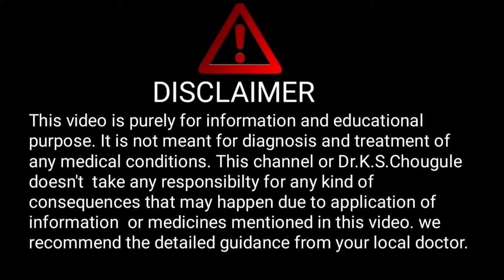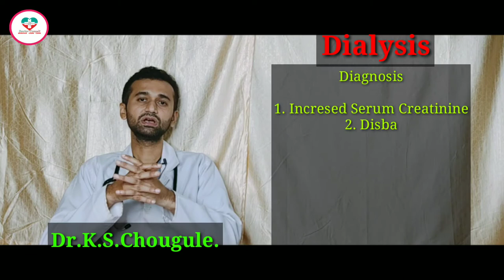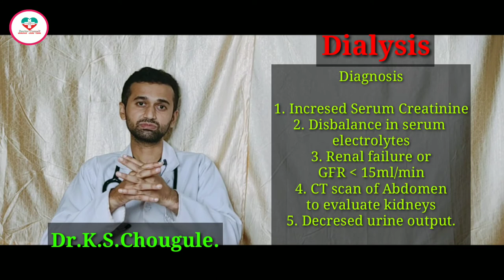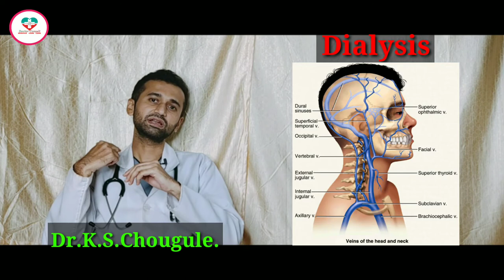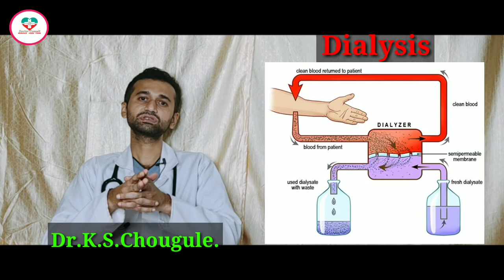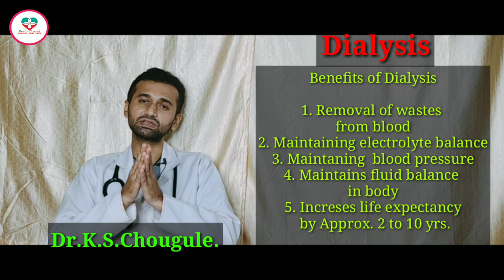Dialysis Details! डायलेसीस कि पूरी और सही जानकारी। Hindi! 100% Science.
Hello friends,
In this video we have discussed about  Dialysis,   Its benefits  and all its related aspects in short to make it understand for everyone.

Please also watch our channel's these videos:--

Experience:
1 year in medical ICU (Govt.hospital, Kolhapur)
1year in Emergency and casuality.
4 months each in Medicine , Surgery and Neurology.

Dr.K.S.Chougule.
BAMS, MD.